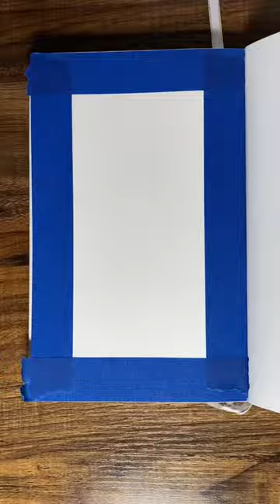Different Wavelengths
I love drawing lines and watching how they come together. Each piece is different and never know where it will end up.